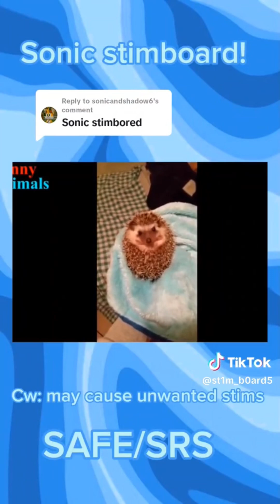|| Sonic Stimboard Compilation || (Request by @Bvbble73) ‼️REQUESTS CLOSED‼️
‼️REQUESTS CLOSED‼️